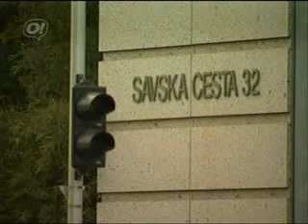Ivica Mudrinić , Kaznena Odgovornost. Interview with Mislav Šutalo OTV Bujica (1/3) 29.06.2009.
Mislav Šutalo nastup u emisiji OTV-a "Bujica" voditelja Velimira Bujanca na temu telekomunikacija i utjecaj ograniziranog kriminala na konkurentnost hrvatskog gospodarstva. Aktualan povod emisiji je bilo podnošenje kaznene prijave protiv predsjednika vijeća Hrvatske agencije za elektroničke komunikacije Gašpera Gaćine zbog štete državnom proračunu od 734 milijuna kuna. Referendumsko pitanje je bilo: "Treba li Ivica Mudrinić kazneno odgovarati?". Kaznene prijave i pravni postupci koje je pokrenuo Mislav Šutalo dostupni su na adresi